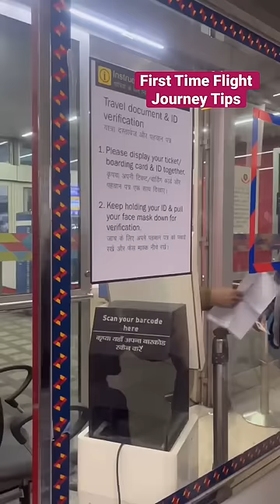First Time Flight JourneyTips |first flight Journey|Required Aadhar,Pan,pass